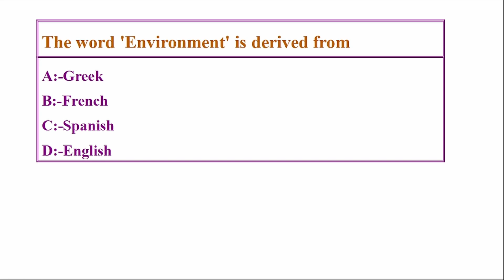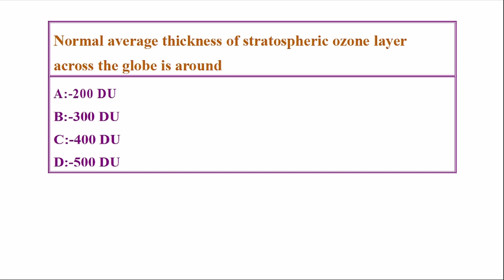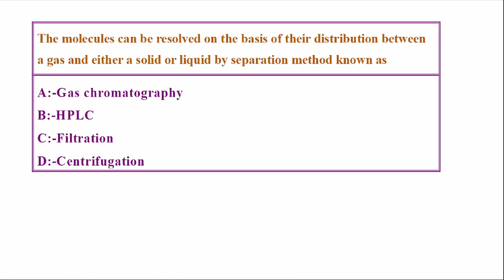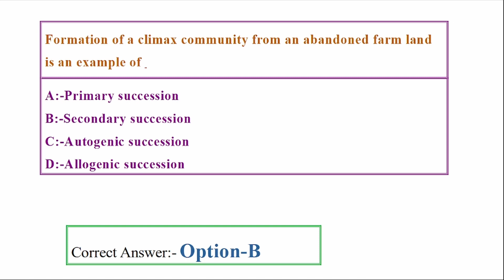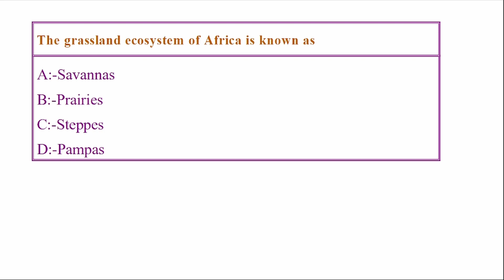Keralapsc | Assistant Scientist | Pollution Control Board Exam | Previous Question Paper | Mock Test